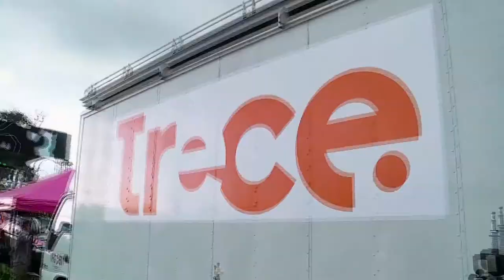Así se transmitió Estero Picnic por primera vez en Canal TR3CE C16-4-2016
Así se transmitió Estero Picnic por primera vez en Canal TR3CE